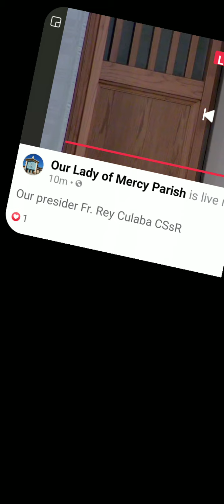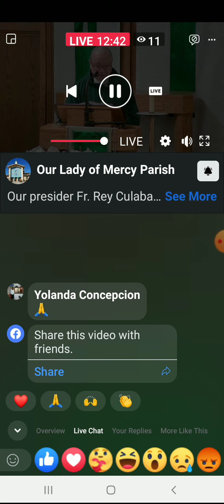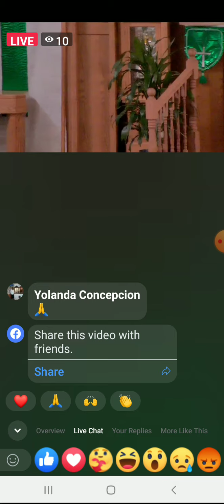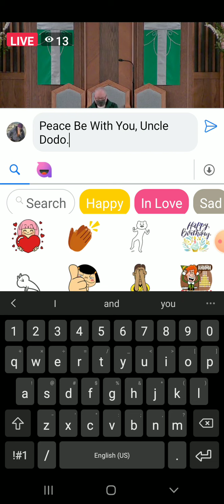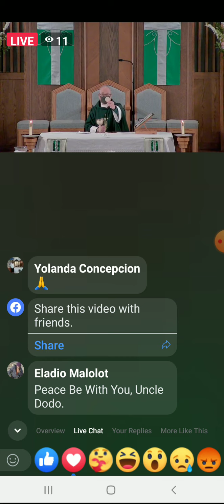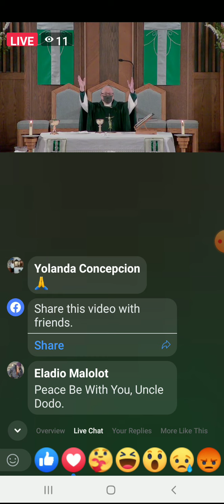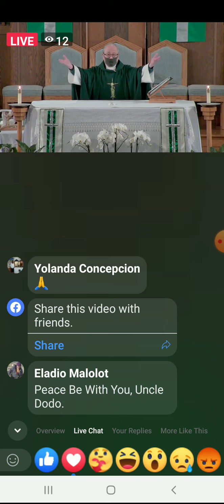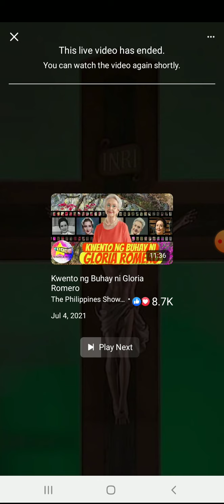07.07.21 - Jesus V. Napari, Jr, aka Uncle Dodo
Jesus V. Napari, Jr
aka Uncle Dodo
Mass on July 7, 2021 @ 9am
Our Lady of Mercy Catholic Church